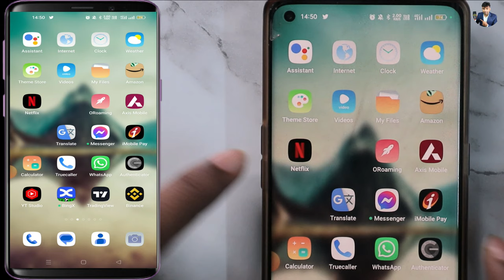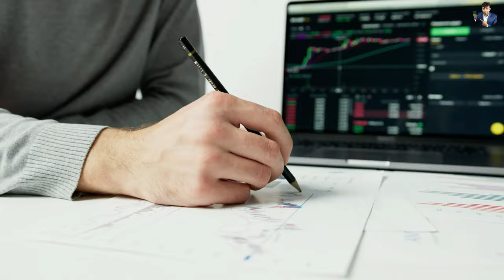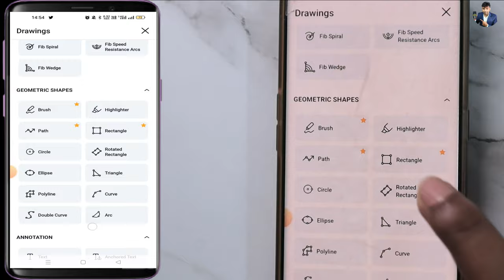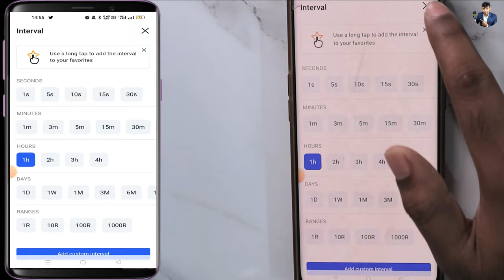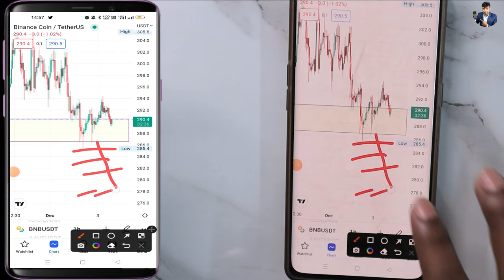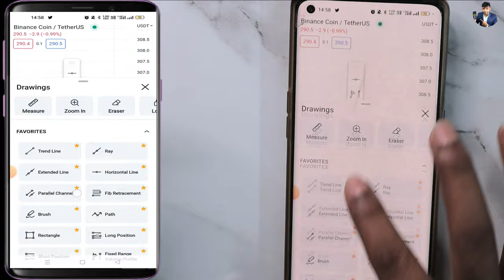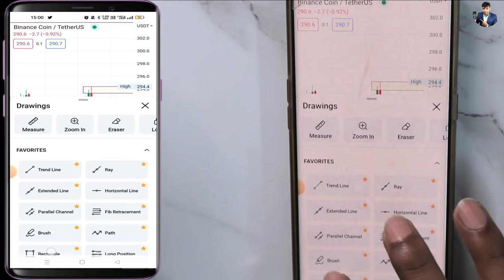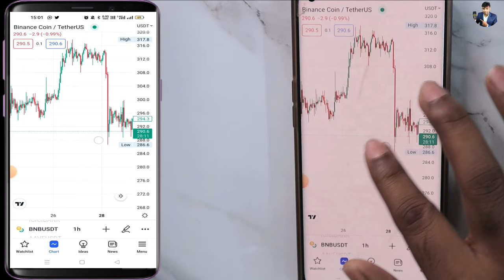Phone मे Support & Resistance कैसे बनाये In Trading View App | How To Make Support & Resistance Line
For Stocks Demat-

support and resistance indicator tradingview
how to find support and resistance on trading view
best support and resistance indicator tradingview
auto support and resistance indicator tradingview
how to find support and resistance in trading view
trading view
day trading
trading
forex trading
cara set alert trading view ke phone
tradingview review
jump indices on trading view
future trading on binance
how to set alerts on trading phone
boom and crash 1000 on trading view
volatility indices on trading view
how to set alerts on tradingview mobile app
how to use tradingview in phone
trading views
trading view 2023
trading view premium
best trading indicators
tradingview best indicators for day trading
best trading view indicator
day trading
tradingview indicator
best buy sell indicator tradingview
tradingview indicators
best indicator for scalping
trading indicators
forex trading
trading view
trading view ko kaise use kare
tradingview kaise use kare
how to use tradingview
tradingview app kaise use kare
tradingview app kaise use karen
trading view kaise chalaye
trading view kaise use kare
trading view ko kaise use kare free me
day trading
trading view ka use kare kare
tradingview tools kaise use kare
tradingview me tools kaise use kare
tradingview mobile app kaise use kare
forex trading
technical analysis
trading
trading view
day trading
forex trading
trading view tutorial
chart analysis
technical analysis for beginners
fundamental analysis
tradingview chart analysis
swing trading
chart analysis sinhala
tradingview chart tutorial
commodities chart analysis
intraday trading live
technical analysis
day trading
trading
technical analysis tutorial for beginners
trading view
forex trading
technical analysis kese kare
cryptocurrency analysis kaise kare
icici direct me trading kaise karte hain
stock analysis